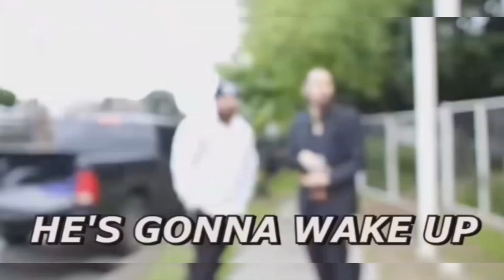funeral prank..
anh kaya reaction mo pag ito na prank sayu?🤣